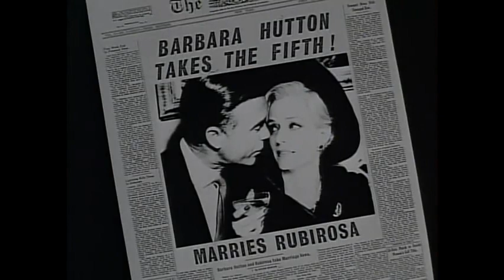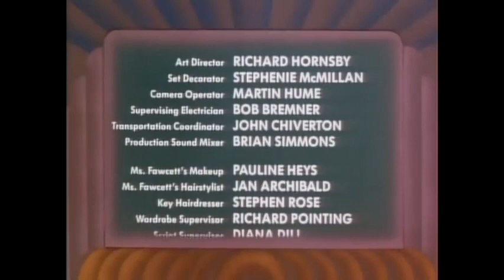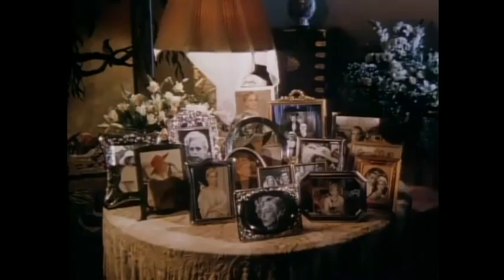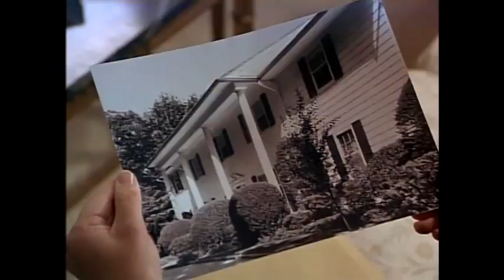Poor Little Rich Girl: The Barbara Hutton Story Part 9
(1987) The true story of one of the richest women in America - heiress to the Woolworth fortune. She had vast wealth and seven husbands, but never found lasting love